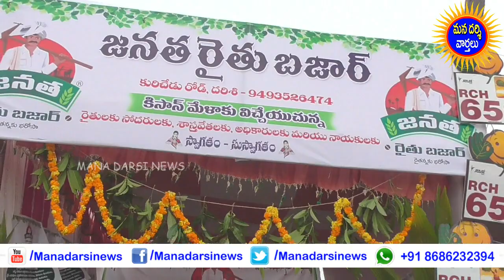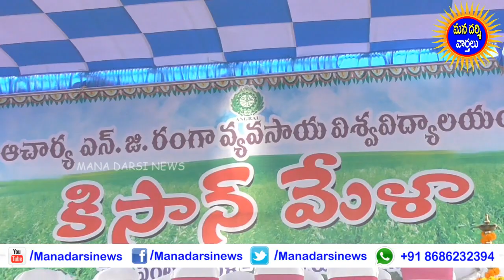దర్శిలో కిసాన్ మేళా కార్యక్రమంలో పాల్గొన్న జెడ్పిచైర్మన్ బూచేపల్లి వెంకాయమ్మ | Mana Darsi News | HD